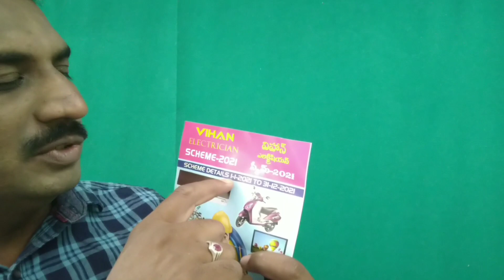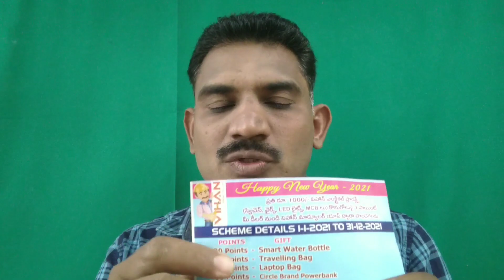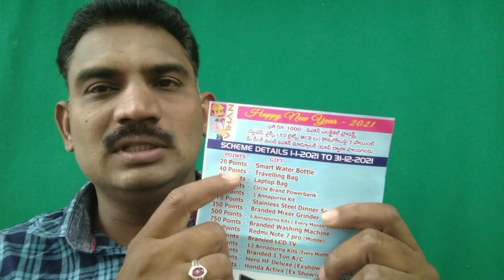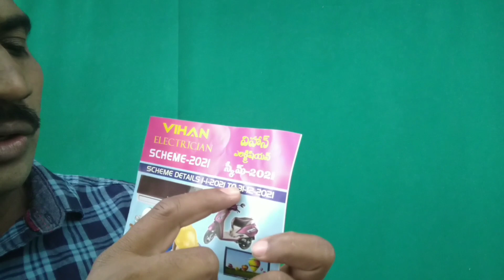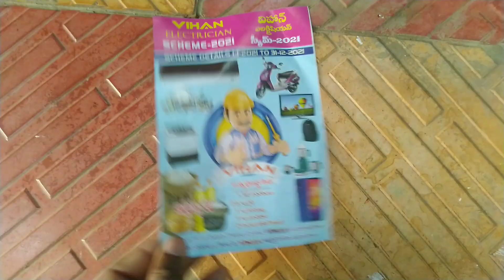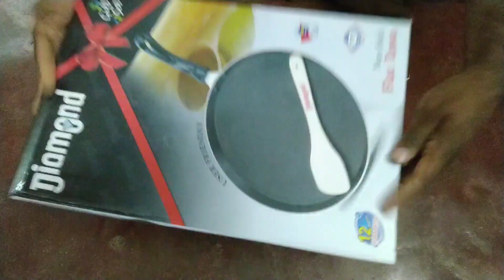Vihaan electrician scheme ఎలక్ట్రీషియన్స్ అందరూ ఉపయోగించుకోండి స్కీమ్